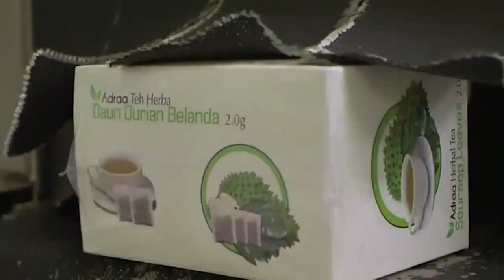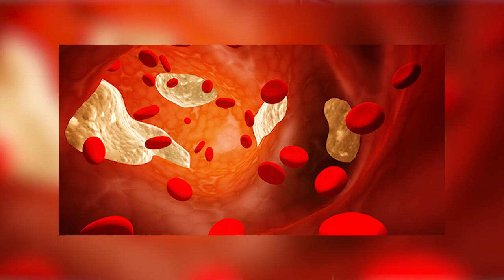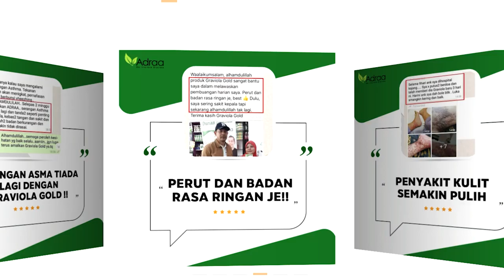'DAH MINUM 2 KOTAK TERNYATA SEDAP!' TESTIMONI ADRAA SINGAPURA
Puan Layla yang berasal dari Singapura turun ke Malaysia semata - mata untuk dapatkan adraabyrosyam